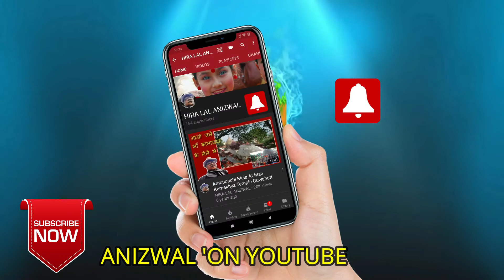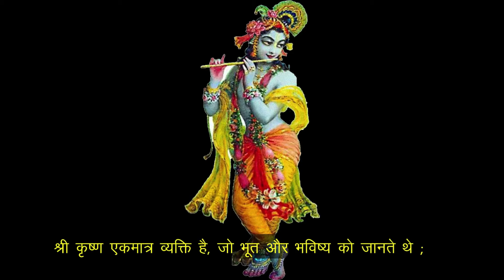भगवान और इंसान – GOD AND HUMAN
नमस्ते,
मैं हीरा लाल अनीजवाल हूं
मेरे YouTube चैनल " ANIZWAL " में आपका स्वागत है

जन्म # मृत्यु # रिश्ते नाते # बचपन जवानी बुढ़ापा # मथुरा उत्तर प्रदेश # सौराष्ट्र गुजरात # द्वारका # संघर्ष # महाभारत # गीता # भीष्म# कंस मामा # # पूजा आस्था विश्वास # मंदिर अतुल्य भारत
Birth # Death # Relations # Childhood Youth Old age # Mathura Uttar Pradesh # Saurashtra Gujarat # Dwarka # Struggle # Mahabharat # Geeta # Bhishma # Kansa Mama #  Worship Faith Trust  # Temple # Incredible India

यह वीडियो - भगवान और इंसान
दोस्तों आज की  दौड़ती भागती  डिजिटल युग की जिंदगी में व्हाट'स ऐप्प पर कभी कभी ऐसी पोस्ट देखने को मिल जाती जो आपको दिल की गहराईयों तक छू जाती है।  ऐसी ही एक पोस्ट से मुझे यह वीडियो बनाने की प्रेरणा मिली। बहुत वक्त लगा जानकारी जुटाने में।  यदि कहीं आपको त्रुटि दिखे तो कृपया मुझे भी बताएं और माफ़ कर दें। भगवान् श्री कृष्ण के जीवन पर आधारित इस विडिओ देखने के  बाद शायद आपको भी प्रेरणा मिले।
धन्यवाद।
Hi,
I am Hira Lal Anizwal
Friends, in the life of today's fast-paced digital age, In WhatsApp sometimes one gets to see such post which touches you to the depths of your heart. One such post inspired me to create this video. It took a long time to gather information. If you see any error, please let me know and forgive. You may also get inspired after watching this video based on the life of Lord Shri Krishna.
I have uploaded many interesting videos Mainly on Travel and Events as .. more than 100 on my channel “ ANIZWAL” YOUTUBE. Please visit & watch .